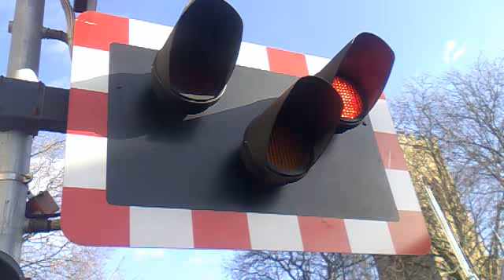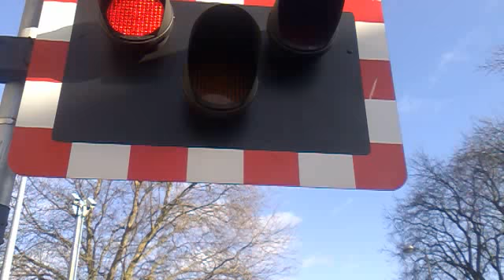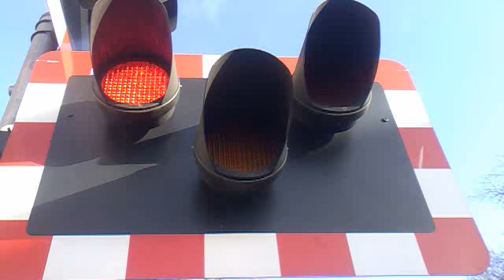Lincoln Central Level Crossing (10/02/2014)